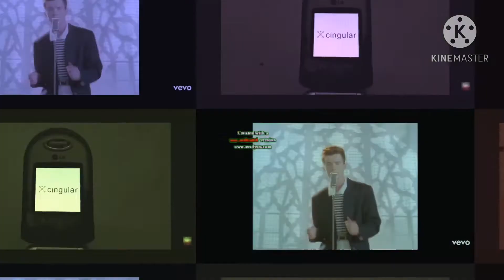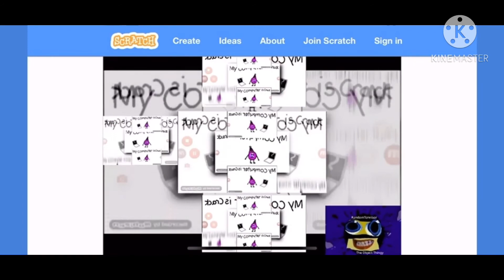Videos Are Transitioning Add Round 3